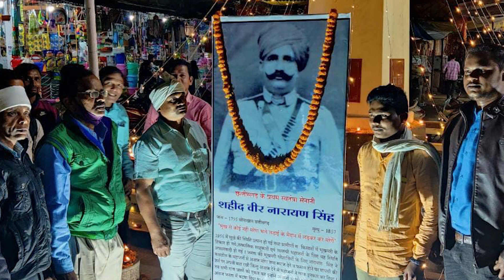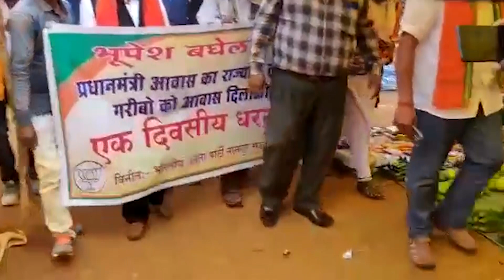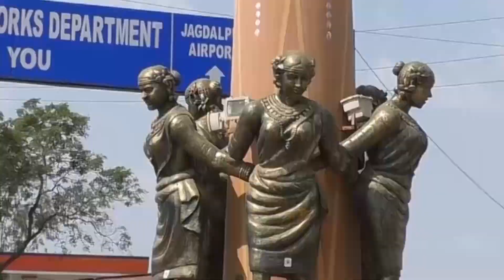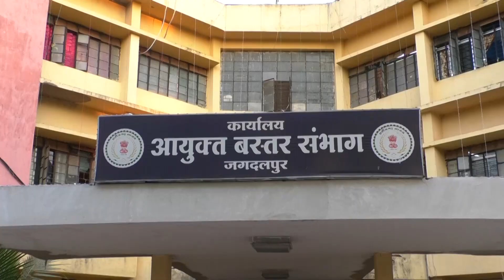10 DEC 2021 BASTAR KI BAAT NEWS